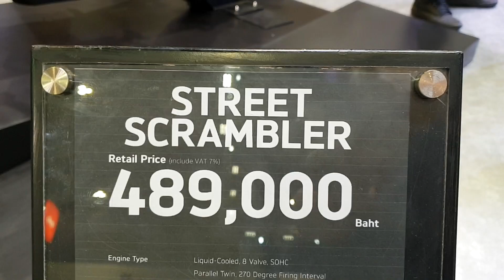Triumph Street Scrambler 900 cc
Triumph Street Scrambler
คุณสมบัติใหม่
- อัพเกรดเครื่องยนต์ Bonneville แรงบิดสูง ขนาด 900cc
- กำลังสูงสุดเพิ่มขึ้น 18% เพิ่มอีก 10 PS เป็น 65 PS ที่ 7,400 rpm
- รอบเครื่องสูงขึ้นอีก 500 rpm เป็น 7,500 rpm
- เบรกหน้า Brembo
- ระยะห่างโช้คหน้าทีห่างมากยิ่งขึ้น
- โหมดการขับขี่ (Road  และ Rain และ Off-Road)
- เบาะที่นั่งดีไซน์ที่เสริมสรีระศาสตร์แนว Adventure
- เบาะผู้ขี่และผู้โดยสารที่นุ่มสบาย
- แผงหน้าปัดที่ดูพรีเมี่ยมยิ่งขึ้น
- การตกแต่งรายละเอียดที่ดูดียิ่งขึ้น
- โลโก้และแบรนด์แบบใหม่ที่ดูร่วมสมัย